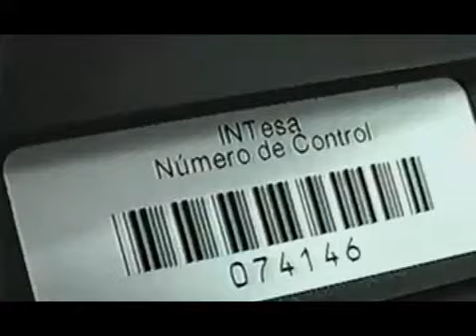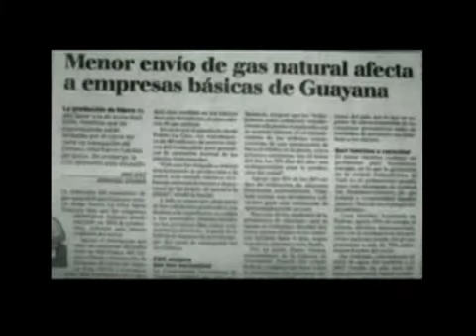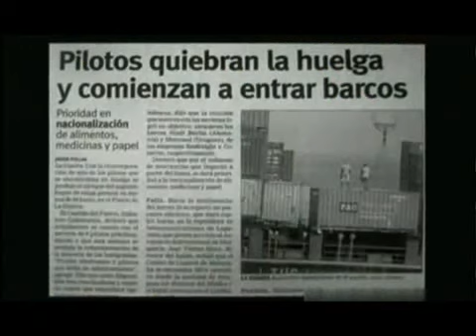Golpe petrolero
El pasado 02 de diciembre de 2002 , sectores de la ultraderecha venezolana secundaron un paro petrolero con el propósito de desestabilizar el gobierno del presidente Hugo Chávez Frías. El sabotaje petrolero se extendió desde diciembre de 2002 hasta febrero de 2003, trayendo consigo pérdidas patrimoniales para el país que sobrepasaron los 15.000 millones de bolívares.